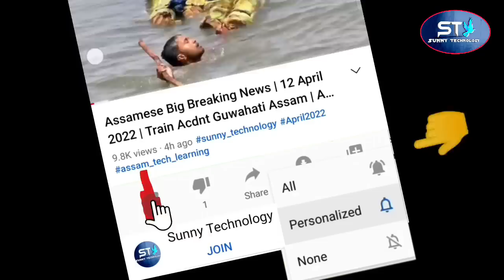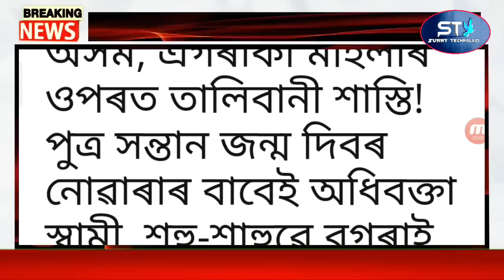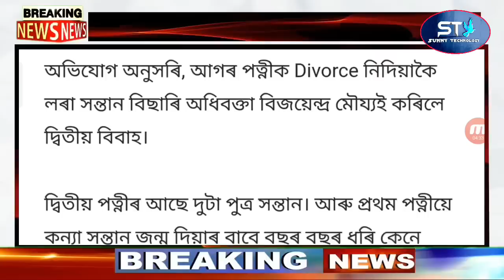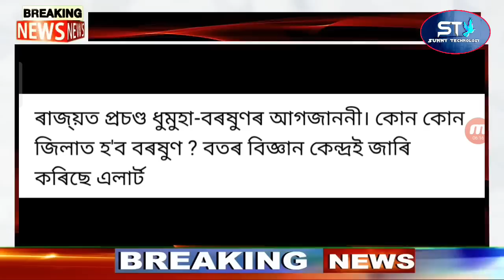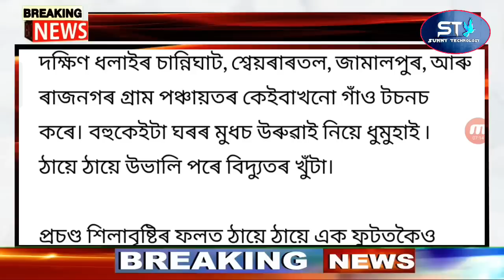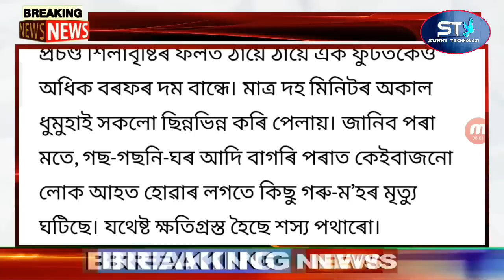Assamese News Today | Tonight Strom Hailstone Alert | Assamese Latest News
Assamese Big Breaking News | 4 April 2023 | Tonight Strom Hailstone Alert | Assamese Latest News

Covered Topics:
1.Assamese News Today Live
2.Assamese News
3.Assamese
4.Today Assamese News
5.Assamese News Live
6.Himanta Biswa Sarma Daily Top News
7.Assamese Evining News Today
8.Assamese Latest News Today
9.Assamese Very Important News Today
10. 4 April Assamese News Today
11.Assamese News Today 4 April 2023
12.Breaking News Assamese
13.News Live Assam
14.Assamese Big Breaking News
15.Assamese News Today 4 April 2023
16.SunnyTechnology Top News Today
17.Assamese Breaking News
18.News Today Assam
19.Breaking News Assam
20.SunnyTechnology